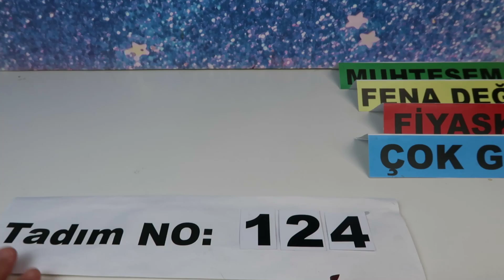İndomie SOYA SOSLU Noodle Deniyorum , Kızarmış noodle yapımı